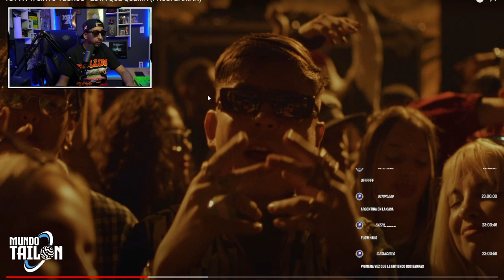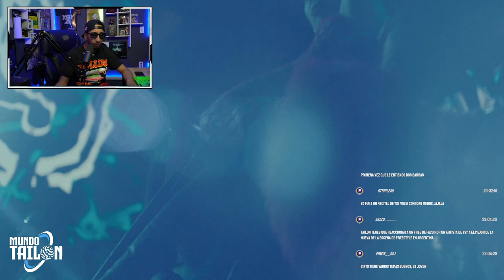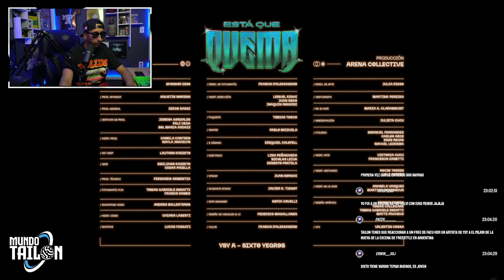ESTA QUE QUEMA (REACCION) - YSY A FT. SIXTO YEGROS